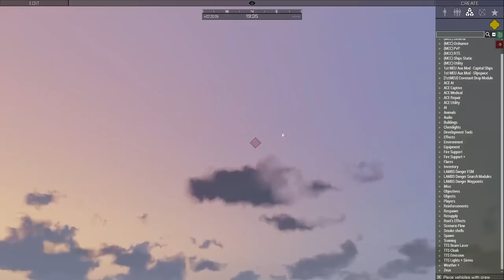COVENANT INVASION OF ARCADIA | 1st MEU Zeus Halo Arma 3